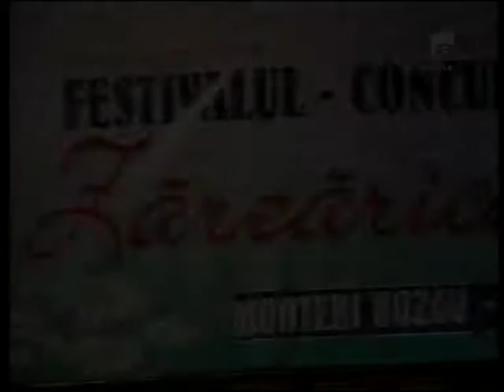Festivalul Judetean de Folclor „Zarzarica Zarzarea" - 2014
Centrul Judetean Pentru Conservarea si Promovarea Culturii Traditionale Ialomita